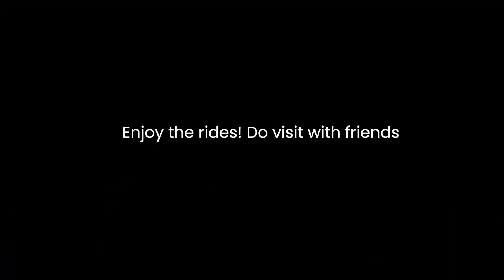Bangalore Wonderla High Thrill Rides - Riding experience from Gopro Max, Ride Tour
Recorded post corona (21st November, 2020)

Here is the list of high thrill rides in wonderla:
1 - Recoil
2 - Flash Tower
3 - Equinox
4 - Hurricane
5 - Y-Scream
6 -  Techno Jump
7 - Maverick

Video is completely shot from our GoPro max, unfortunately, we couldn't able to record water rides.